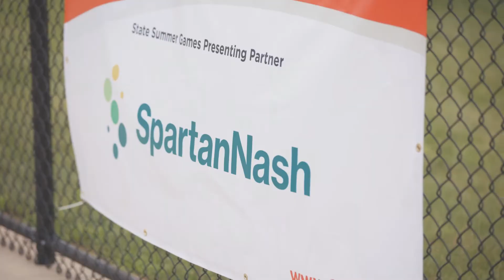2021 State Summer Games : Highlight Video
Check out the official 2021 Summer Games Highlight Video!

Last week, Special Olympics Michigan held two regional competitions in Mount Pleasant and Grand Rapids areas, serving as in-person competitions to the 2021 State Summer Games.

On Friday, in-person track and field events, mini-javelin, running long-jump, and shotput took place on Central Michigan University's campus, serving as a qualifier for the 2022 USA Games in Orlando, Florida. On Saturday, both Mt. Pleasant and Grand Rapids held bocce competitions.

For these events, Special Olympics Michigan followed Michigan Department of Health and Human Services (MDHHS) guidelines to ensure the health and safety of all participants.